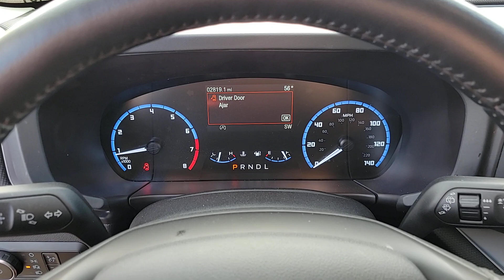New 2023 Ford Bronco Sport Big Bend Las Vegas, Bullhead City, St. George, Havasu, Pahrump, NV 200431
Shadow Black New 2023 Ford Bronco Sport Big Bend  available in Las Vegas, Nevada at Friendly Ford. Servicing the Bullhead City, St. George, Havasu, Pahrump, NV area.

Friendly Ford
660 N Decatur Blvd

$925 off MSRP! Shadow Black 2023 Ford Bronco Sport Big Bend 4WD 8-Speed Automatic 1.5L EcoBoostbrbr25/28 City/Highway MPG